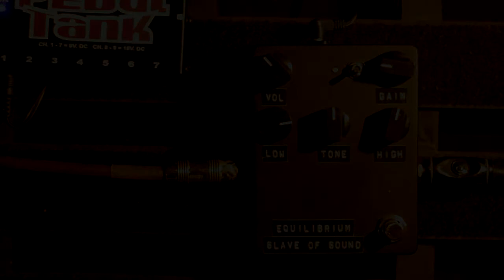Equilibrium Distortion - Slave Of sound